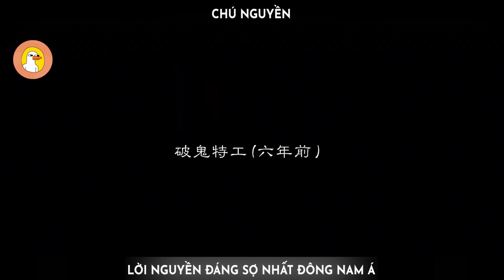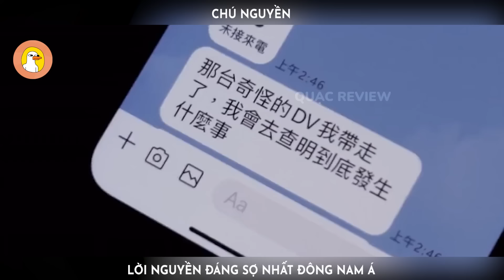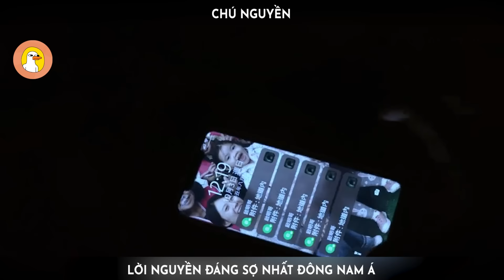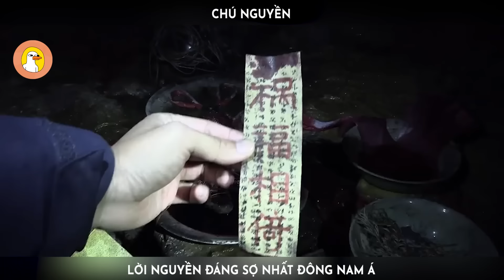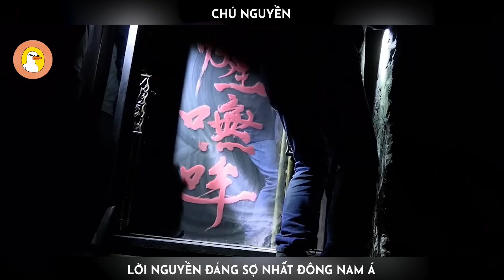Vào Khu Cấm Địa Quay Phim, 3 Youtuber Tự Chuốc Họa Vào Thân | Quạc Review Phim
-- Tóm tắt phim: Chú Nguyền - Incantation --